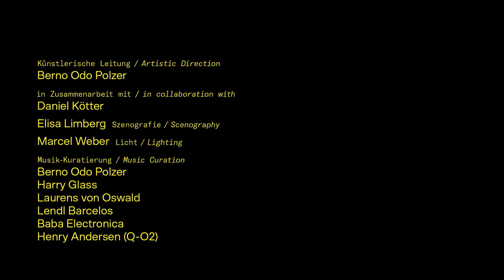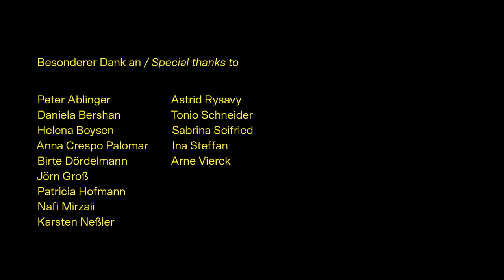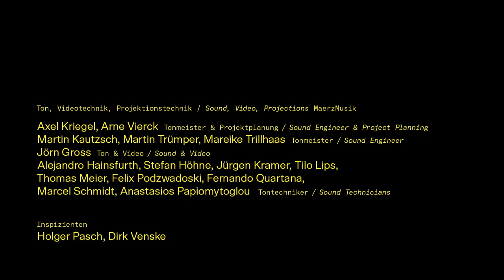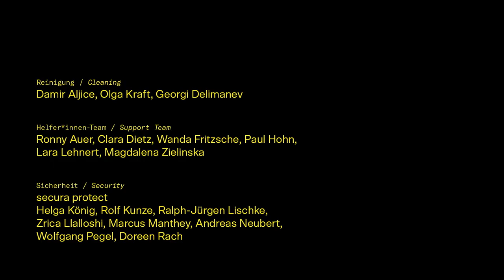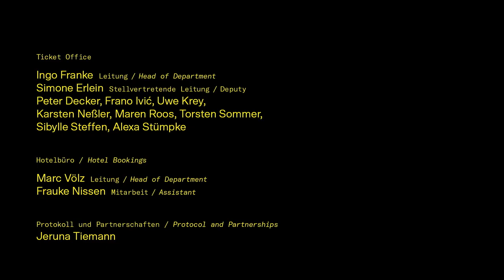MaerzMusik 2021: TIMEPIECE – A Live Speaking Clock (Part 3/3, 15:00–24:00)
MaerzMusik - Festival for Time Issues 2021
TIMEPIECE
A Project by Many

Recorded on 27 March 2021, 20:00 Central European Winter Time – 28 March 2021, 24:00 Central European Summer Time at Haus der Berliner Festspiele

Based on: Peter Ablinger, TIM Song, A Pop Song for a speaking voice and accompaniment (2012)

MUSIC (in order of appearance):
[…] Orakle Ngoy (CD) [continued] John Oswald (CA) Perila (RU) Eva Reiter (AT) claire rousay (US) stock11 (Christoph Ogiermann, Daniel Gloger, Hannes Seidl, Jennifer Walshe, Mark Lorenz Kysela, Michael Maierhof, Sebastian Berweck, Sebastian Schottke & Uwe Rasch; arranged and produced by Hannes Seidl) (DE) Surgeons Girl (UK) Terre Thaemlitz (US/JP) Loup Uberto (FR) Charlie Usher (UK/BE) Myriam Van Imschoot (BE) Stellan Veloce (IT/DE) xenopraxis (CA) Stav Yeini Flora Yin-Wong (UK/CN/MY) Yoneda Lemma (CA)

Artistic Direction: Berno Odo Polzer
in collaboration with: Daniel Kötter
Scenography: Elisa Limberg
Lighting: Marcel Weber
Music Curation: Berno Odo Polzer, Harry Glass, Laurens von Oswald, Lendl Barcelos, Daniela Bershan, Henry Andersen
Programming: Arne Vierck
Sound Editing: Kassian Troyer
Production Management: Anna Crespo Palomar
Organisation Speakers: Astrid Rysavy
Organisation: Ina Steffan, Juliane Spence
Stage management: Dirk Venske, Holger Pasch
Organisation & Venue Management: Karsten Neßler
Artist Support: Leo Wölfel, Julian Dittrich
Support Team: Clara Dietz, Wanda Fritzsche, Lara Lehnert, Magdalena Zielinska, Ronny Auer

Head of Technical Production: Birte Dördelmann, Maria Kusche
Heads of Stage: Dutsch Adams, Benjamin Brandt, Juliane Schüler
Fly Crew: Frederick Langkau, Mirko Neugart, Manuel Solms, Martin Zimmermann
Props: Karin Hornemann
Stage Technicians: Pierre-Joel Becker, Victor Haberkorn, Anne le Lievre, Ivan Jovanovic, Daniel Weidmann
Heads of Lighting & Project Planning: Kathrin Kausche, Thomas Schmidt
Operators Lighting: Mathilda Kruschel, Franziska Robitsch, Jens Tuch, Max Rux
Sound Engineers & Project Planning: Axel Kriegel, Arne Vierck
Sound Engineers: Martin Kautzsch, Martin Trümper, Mareike Trillhaas
Sound & Video: Jörn Gross
Sound Technicians: Alejandro Hainsfurth, Stefan Höhne, Jürgen Kramer, Tilo Lips, Thomas Meier, Felix Podzwadoski, Fernando Quartana, Marcel Schmidt, Anastasios Papiomytoglou

A Production by Berliner Festspiele / MaerzMusik – Festival for Time Issues 2021
The project is part of the culture program related to Canada’s Guest of Honour presentation at the Frankfurt Book Fair in 2021.
We acknowledge the support of the Canada Council for the Arts and the Government of Canada.

TIMEPIECE TEXT
A live speaking clock, performed by Berlin residents on the Grand Stage of Haus der Berliner Festspiele, accompanied musically by pre-recorded compositions from all around the world, was the closing event of MaerzMusik – Festival for Time Issues 2021. TIMEPIECE is based on a work by Peter Ablinger, who articulated the idea to perform live and in real-time the text of the BBC Speaking Clock in his composition “TIM Song” (2012). TIMEPIECE takes up and extends this idea into a 27-hour video-streamed, multilingual and musically diverse live performance situated in a slow-moving space on the revolving stage of Haus der Berliner Festspiele.
Beginning on 27 March 2021 at 20:00 Central European Winter Time and ending on 28 March 2021 at 24:00 Central European Summer Time, TIMEPIECE paces out and commemorates the missing space of time created by The Long Now, MaerzMusik’s traditional closing event which could not be realised due to the COVID-19 pandemic. Second by second, minute by minute, hour by hour, TIMEPIECE travels through changing landscapes of music and speaking voices.
TIMEPIECE is at the same time an artistic monument in Corona-Times, a community project and a manifestation of solidarity for artists and others hit by the pandemic.